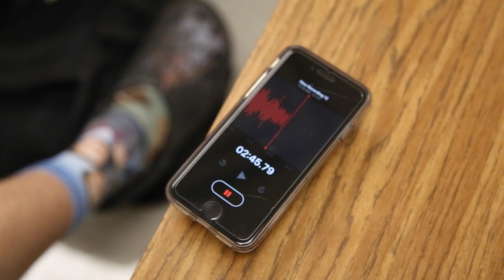Podcast encourages expression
Seniors Alexander Carson, Elias Contogonas, Russell Dagon and Clay Dixon create podcast episodes in the Writing Center.